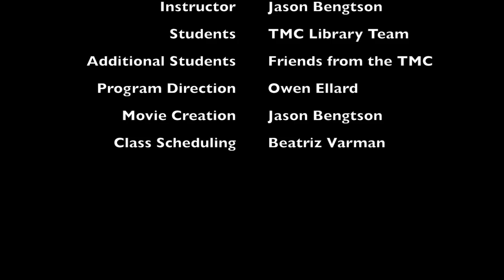Class One: Getting Our Feet Wet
The first class in an open-ended series of classes on coding I am teaching at The Texas Medical Center Library. One of the many library innovations championed by Owen Ellard, Chief Operating Officer